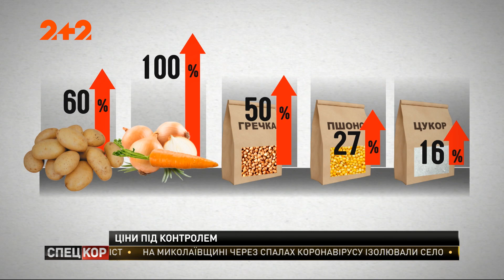Держава пообіцяла регулювати ціни під час карантину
Йдеться про 10 найпопулярніших продуктів, два десятки засобів індивідуального захисту та ліки. Усі супермаркети та магазини зобов’яжуть завчасно повідомити,  коли і на що вони збираються підвищити ціну. Про список "недоторканних" товарів і нові правила стримування цін – Олена Гущик.